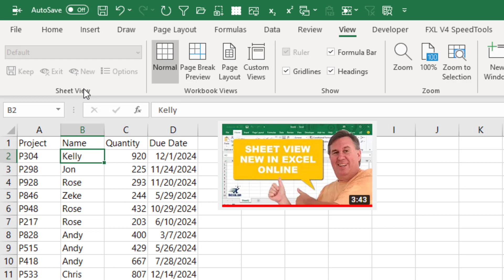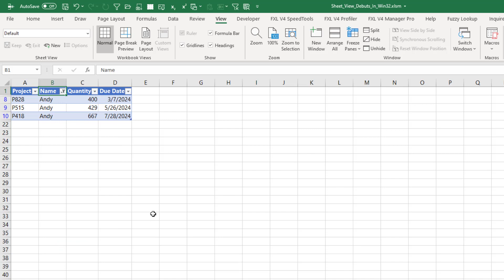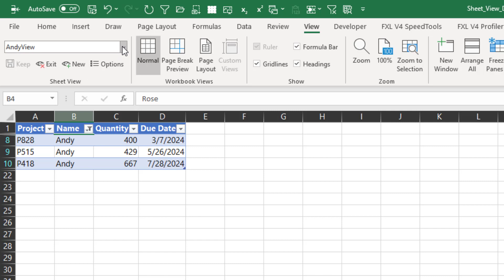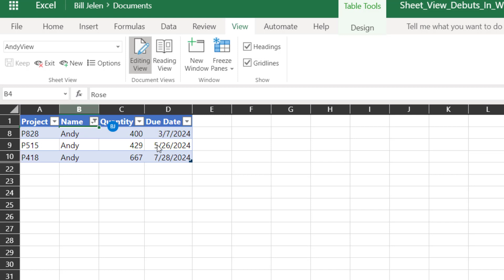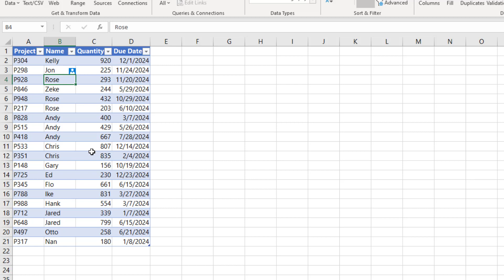Excel Sheet View Debuts In Win32 - Episode 2333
Microsoft Excel Tutorial: Exploring the New Sheet View Feature in Excel: Collaboration and Individual Use | MrExcel Netcast.

Welcome back to the MrExcel netcast! In this episode, we will be discussing the new Sheet View feature that has recently been added to Win32. This feature was first introduced in Excel Online, but now it is available for Win32 users as well. In this video, we will explore how to use Sheet View and its differences from the previous Custom Views feature.

Sheet View can be found on the View tab, and it allows you to filter and sort data on a single sheet. However, you may have noticed that it is greyed out when you try to use it. This is because it only works when the file is saved to OneDrive or SharePoint Online. So, if you want to use Sheet View, make sure to save your file to one of these locations.

Once you have saved your file to OneDrive or SharePoint Online, you can start using Sheet View. It is similar to Custom Views, but there are a few key differences. For example, Custom Views would not work on tables, but Sheet View does. Additionally, Custom Views would work across all sheets in a workbook, while Sheet View only works on a single sheet.

To use Sheet View, simply filter your data and click on the "New" button on the View tab. This will create a new view with the filtered data. You can also give your view a name, such as "Andy View" or "Rose View". You can have multiple views for different filters and sorts, and you can easily switch between them.

If you are collaborating with others on the same file, Sheet View becomes even more useful. When multiple people are editing the file, each person can create their own temporary view. This allows them to filter and sort the data without affecting the original version. However, keep in mind that these views are not private and can be accessed by anyone editing the file.

It allows you to filter and sort data on a single sheet, and each person can have their own temporary view.

This video answers these common search terms:
Benefits of Sheet Views in collaboration and individual use
Creating and naming Sheet Views
Custom Views vs Sheet View
Episode #2333
Excel Online vs Win32
Learn Excel from MrExcel podcast
Multiple views in one workbook
Saving file to OneDrive or SharePoint Online
Sheet View behavior when others are editing the file
Sheet View in Win32
SUBTOTAL and AGGREGATE functions in Sheet View
Temporary sorting in Sheet View

The old Custom View feature in Excel never worked with Tables. A new Sheet View feature is coming to Win32 versions of Office 365. This new Sheet View allows different sorting and filtering in each view. Episode 2333 takes a look at this feature.
(0:00) Introduction
(0:15) Question from Bob about new greyed-out feature on Review tab
(1:30) Creating a Sheet View
(2:33) User Interface if multiple people editing
(3:05) How do they handle SUBTOTAL or AGGREGATE functions?
(3:25) Different Sorting in each view